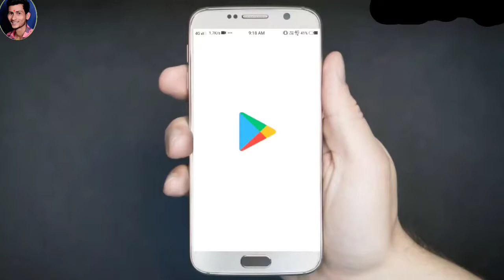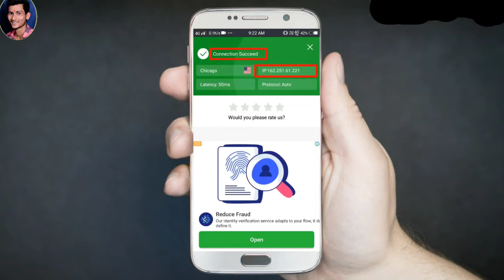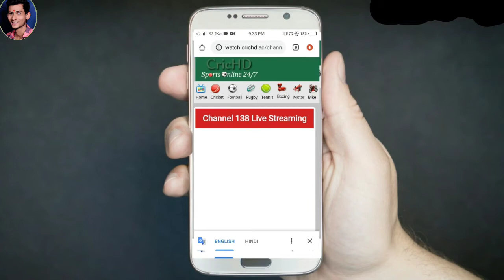How To Watch IPL 2020 For Free On Mobile। Watch IPL 2020 Live। Ipl 2020 live kaise dekhen।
DRERM
IPL
SAMSUNG
2020
SUPER
how to w atch IPL natch free
PCmatch free nein kaise dekhen
PC n atch apne mohile per live kaise dekhen IPC
atch free m ein live apne nobile per kaise dekhen
without hotstar |PCKaise dekhen
today IPL live match apne Mobile per kaise dekhen
Manbai lndian Chennai super eing
today live IPC match nohile par live kaise dekhen
PLatch free nein live kaise debhe apne no6ile
per
IPL Match free Mai kaise dekhe 2020 new
IPc 2020 free m ein kaise dekhe apne mobile per
how to w atch ipl free
how to watch ipl free 2020
free ipl eaise dekhe
ipl live m atch free me kaise dethe
how to see ipl natch free
how to see ipl free in mobile
how to watch ipl free on Pc
How to w atch ipl 2020 live on mobile
how to w atch ipl 2020 free
how to w atch ipl 2020 live in pc for free
how to w atch ipl 2020 on mobile
how to w atch ipl for free
hO to w atch ipl on hotstar
watch ipl free
ipl 2020
ipl 2020 live strean ing
indian premier league
ipl dream ((
watch ipl free online
ipl 2020 free nein éaise deéhen
ipl natch free me kaise de the,
how to w atch ipl free 2020,
free ipl éaise dekhe,
ipl live m atch free ne kaise dekhe,
how to see ipl match free,
free ipl live kaise dethe,
free ipl live app.